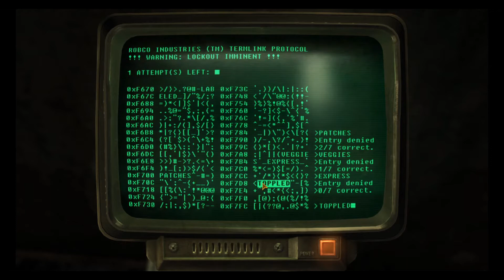Fallout: New Vegas - Stealth suit test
Welcome today are going to enter the medevil world of Fallout: New Vegas. It’s the kind of town where you dig your own grave prior to being shot in the head and left for dead…and that’s before things really get ugly. It’s a town of dreamers and desperados being torn apart by warring factions vying for complete control of this desert oasis. If you liked click like so I know. If you didn't like click dislike.

Key Features

Feel the Heat in New Vegas! Not even nuclear fallout could slow the hustle of Sin City. Explore the vast expanses of the desert wastelands – from the small towns dotting the Mojave Wasteland to the bright lights of the New Vegas strip. See the Great Southwest as could only be imagined in Fallout.
Feuding Factions, Colorful Characters and a Host of Hostiles! A war is brewing between rival factions with consequences that will change the lives of all the inhabitants of New Vegas. The choices you make will bring you into contact with countless characters, creatures, allies, and foes, and determine the final explosive outcome of this epic power struggle.
New Systems! Enjoy new additions to Fallout: New Vegas such as a Companion Wheel that streamlines directing your companions, a Reputation System that tracks the consequences of your actions, and the aptly titled Hardcore Mode to separate the meek from the mighty. Special melee combat moves have been added to bring new meaning to the phrase “up close and personal”. Use V.A.T.S. to pause time in combat, target specific enemy body parts and queue up attacks, or get right to the action using the finely-tuned real-time combat mechanics.
An Arsenal of Shiny New Guns! With double the amount of weapons found in Fallout 3, you’ll have more than enough new and exciting ways to deal with the threats of the wasteland and the locals.

In addition, Vault-Tec engineers have devised a new weapons configuration system that lets you tinker with your toys and see the modifications you make in real time.
Let it Ride! In a huge, open world with unlimited options you can see the sights, choose sides, or go it alone. Peacemaker or Hard Case, House Rules, or the Wild Card - it’s all in how you play the game.